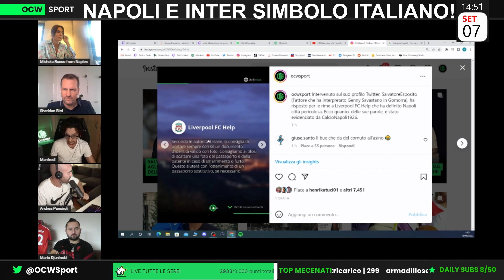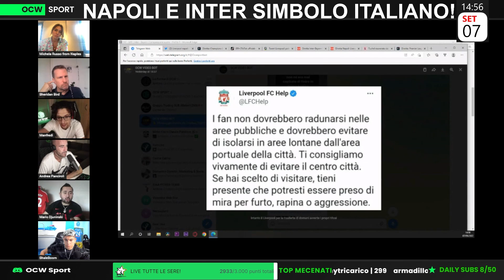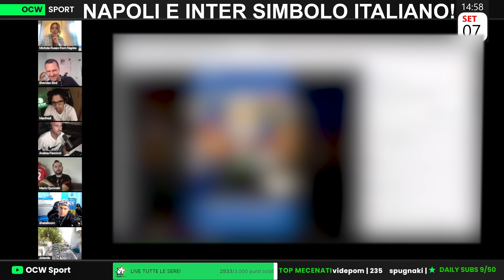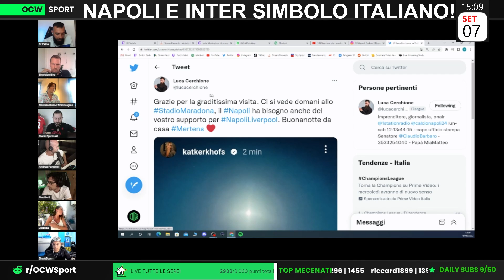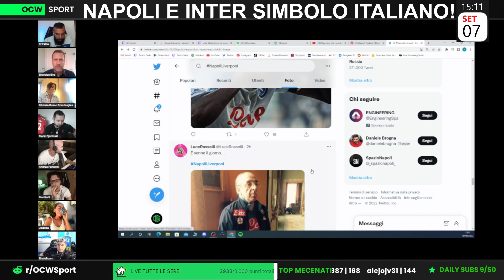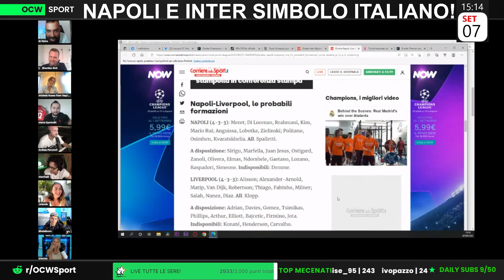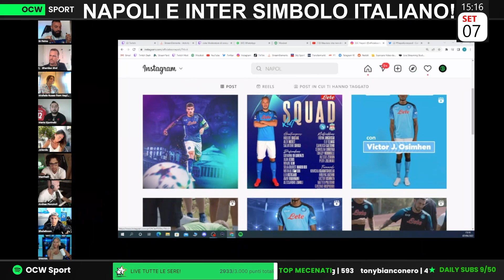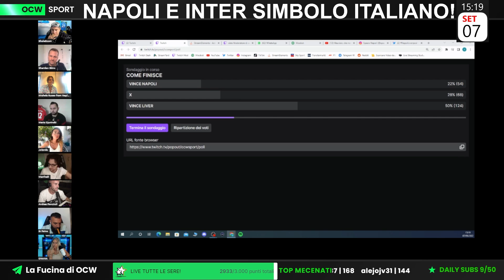Il LIVERPOOL AVVISA i SUOI TIFOSI: "NAPOLI è PERICOLOSA" e JOLANDA RISPONDE: "INACCETTABILE!"